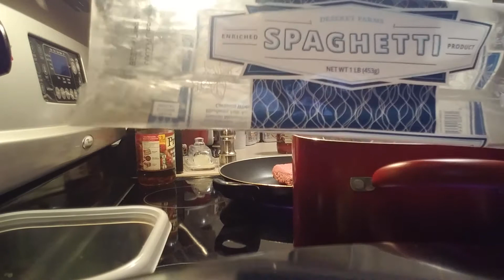Cook and eat😋😍😅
🤣😋😍 long life